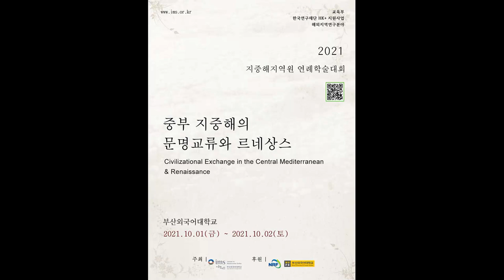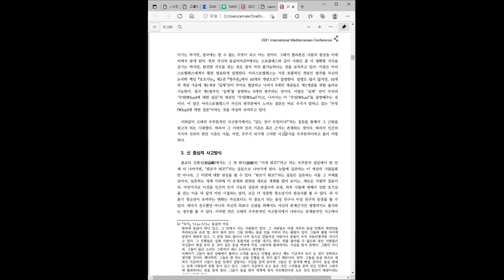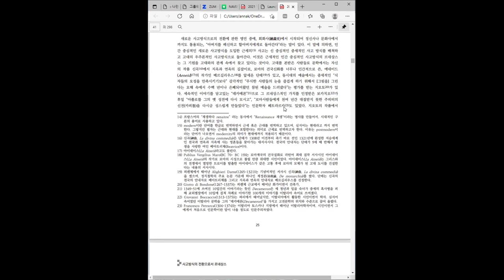Kim, Yun Gu(Myongji Univ.)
The Renaissance as a Shift in Thinking (KOR)